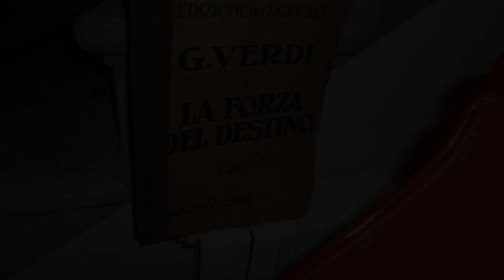Jackie O' a la maison, Bergamo, Italy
About Property:
Jackie O' a la maison is located in the Bergamo Alta district of Bergamo, 400 m from Cappella Colleoni, 300 m from Church of Santa Maria Maggiore and 1.2 km from Accademia Carrara. It is situated 400 m from Bergamo Cathedral and features a shared kitchen. The bed and breakfast has private entrance.
At the bed and breakfast, each unit includes a desk. Featuring a private bathroom with a shower and bathrobes, units at the bed a...
Property Type: Hotel
Address: Via San Giacomo 40 Piano rialzato, 24129 Bergamo, Italy
Searching For
1. Jackie O' a la maison - Bergamo - Italy
2. Jackie O' a la maison - Bergamo - Italy Address
3. Jackie O' a la maison - Bergamo - Italy Rooms
4. Jackie O' a la maison - Bergamo - Italy Amenities
5. Jackie O' a la maison - Bergamo - Italy Offers and Deals
Audio Credit:
Track Title: Subway Dreams
Artist: Dan Henig